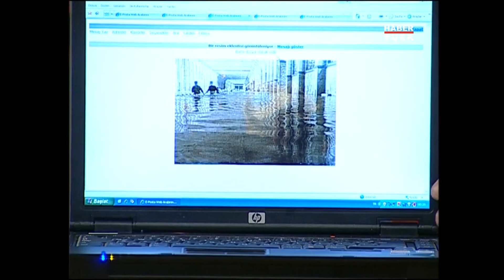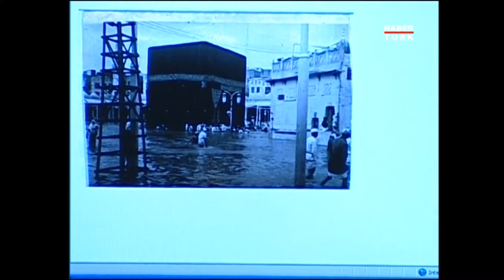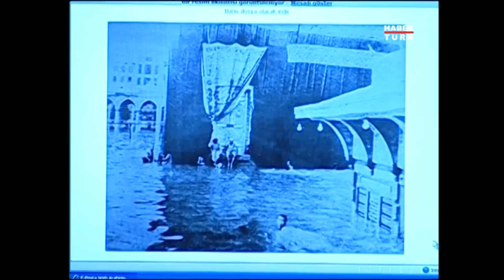Kabe'nin İçinde Namaz Kılınabilir Mi?